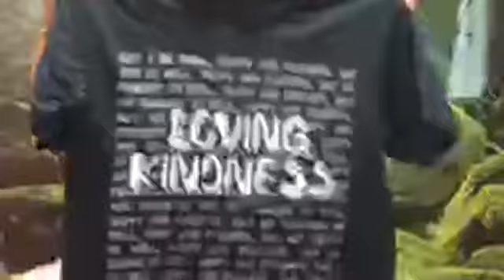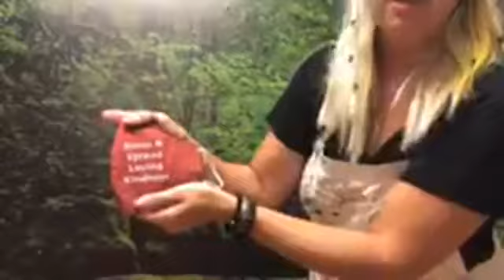Loving Kindness Shirts Facemask Indiana Buddhist Temple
Fundraising Facemasks are available on our Etsy store. IG:@MettaDharmaShop Proceeds will support Kuti Project.